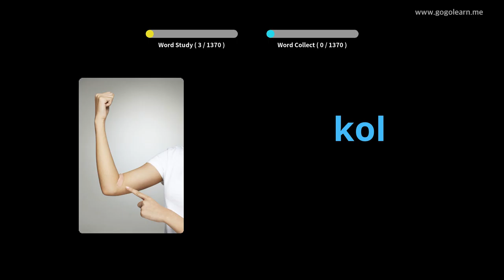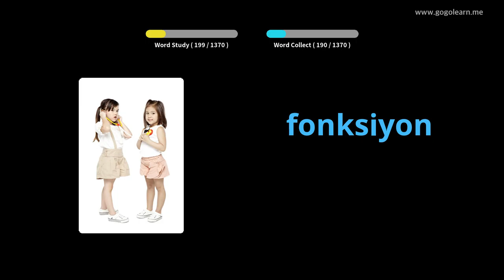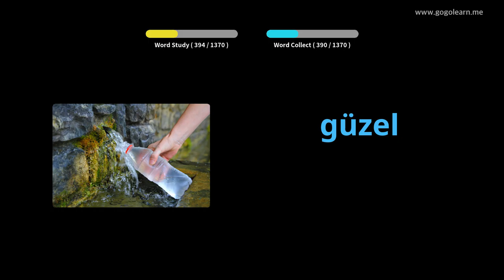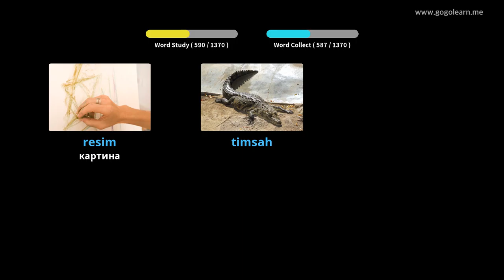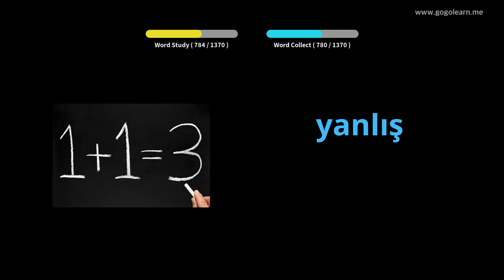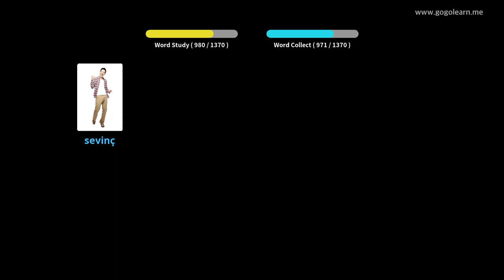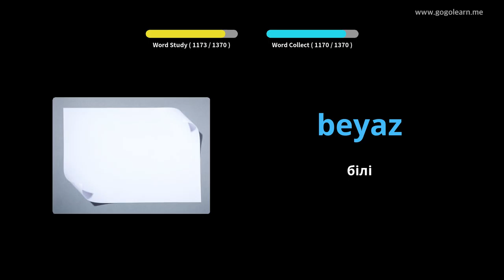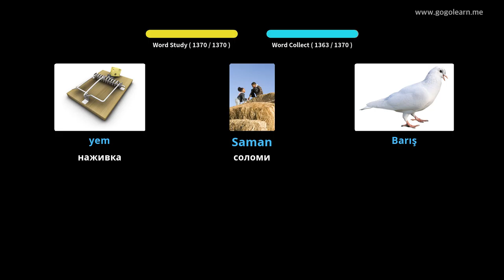Турецька лексика Основна | Golearn